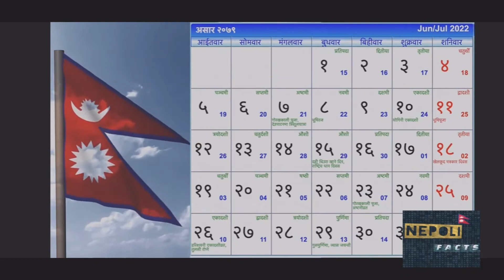Things only found in Nepal🇳🇵 - 2023 || नेपालमा मात्र पाइने top 10 unique things || MR UNKNOWN NEPALI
I really need your support guys